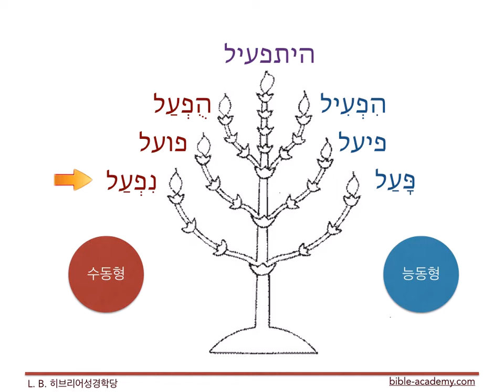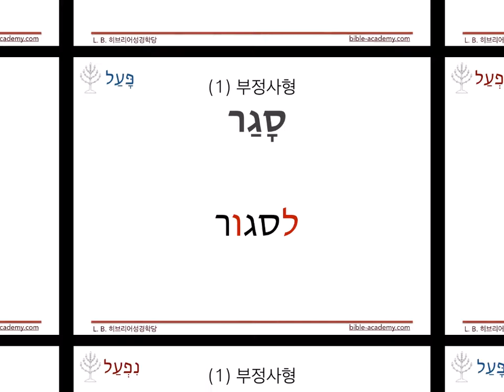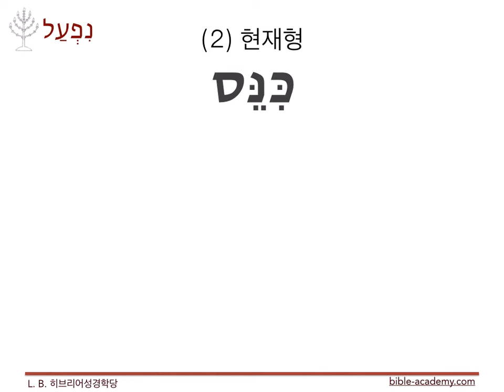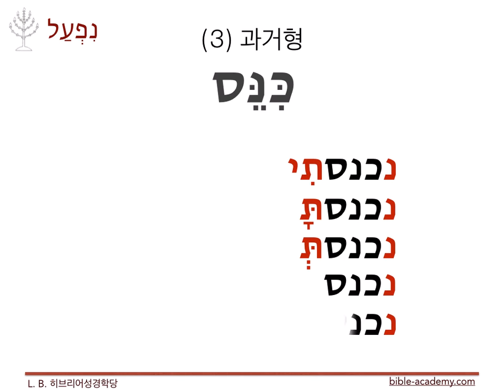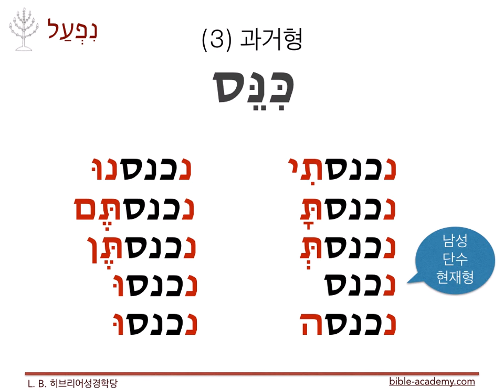성경 히브리어 84. 동사의 구조 4(נִפְעַל)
L. B. 성경히브리어(bible-academy.com) - 히브리어 '니팔' 동사형을 배워봅시다.